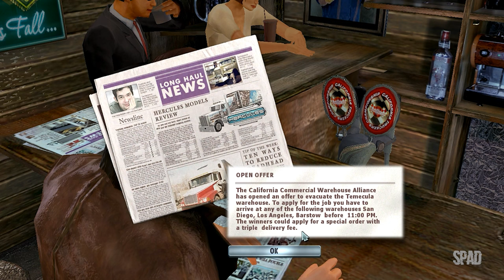RIG 'N' ROLL (Oakland x Manteca)(Gameplay) #04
Title: Rig n Roll
Genre: Simulation
Developer: SoftLab-NSK
Publisher: Fulqrum Publishing
Release Date: 2010